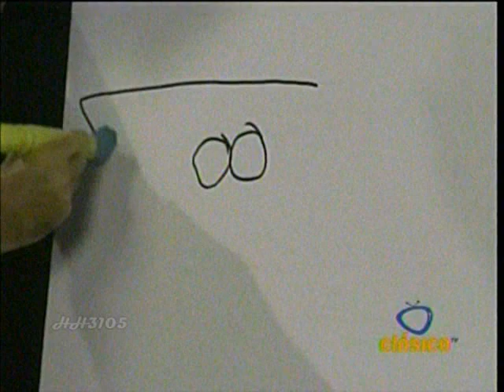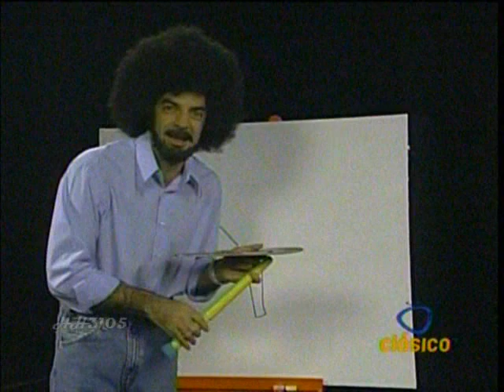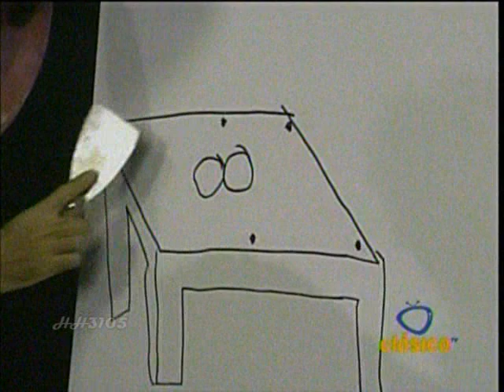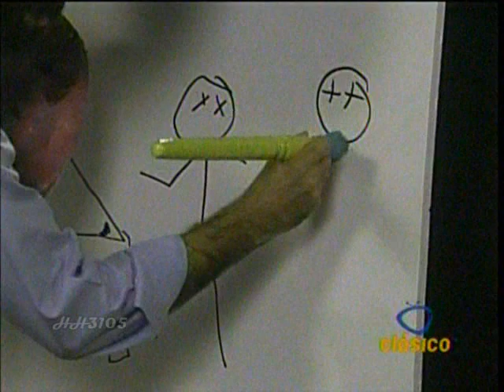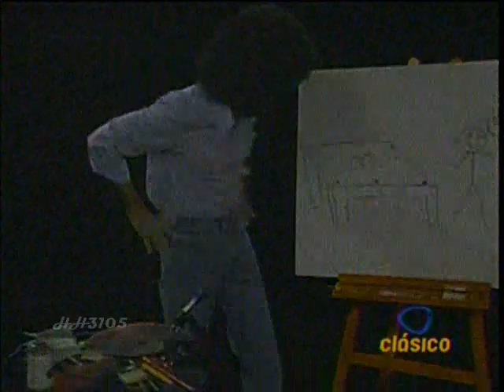Bob Atroz - Dibujando un Bichito